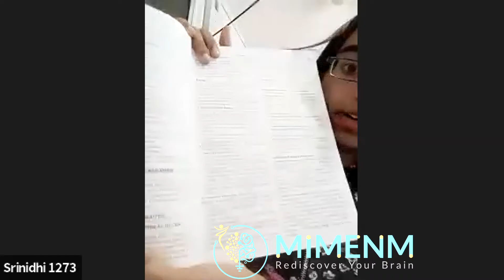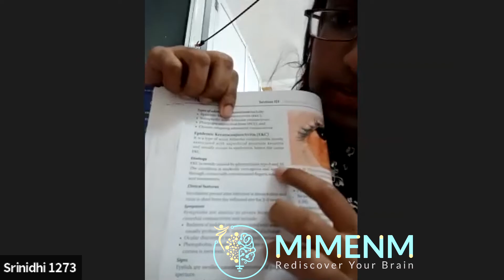Wonderful feedback by a MBBS student Shrinidhi.